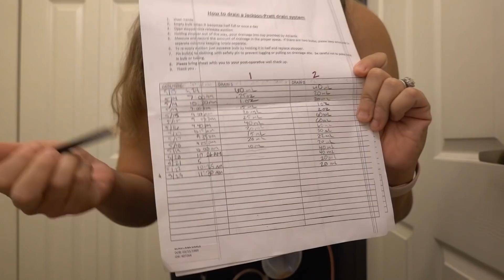DRAINS | The Incision | HAPPY TEARS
360 Tummy Tuck from Athenix Body in Irvine, California :)